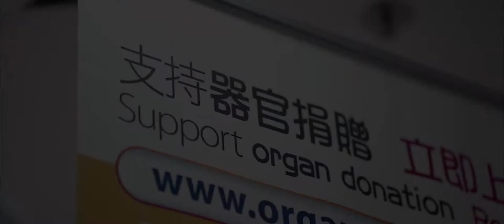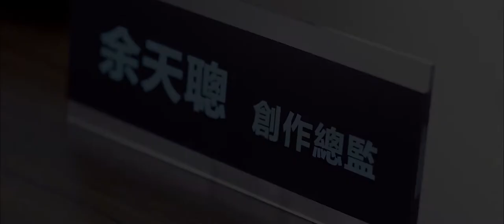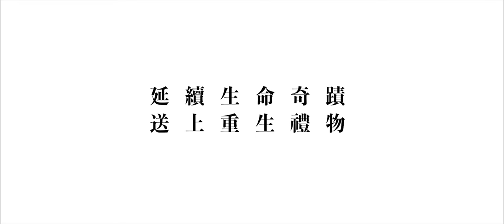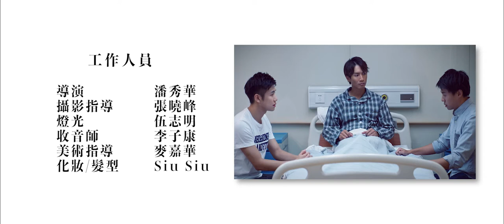左右．愛 – 陳柏宇主演鼓勵捐贈器官微電影